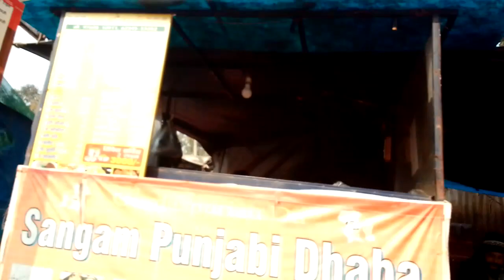A walk in the plains (2)